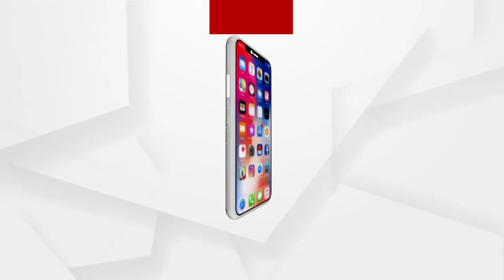ଭୁବନେଶ୍ବର କଟକ ସମେତ 20ଟି ଜିଲ୍ଲାରେ ଆସନ୍ତା କାଲିଠୁ ନାଇଟ କର୍ଫ୍ୟୁ ଜାରି....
ଭୁବନେଶ୍ବର କଟକ ସମେତ 20ଟି ଜିଲ୍ଲାରେ ଆସନ୍ତା କାଲିଠୁ ନାଇଟ କର୍ଫ୍ୟୁ ଜାରି. ରାତି 9 ରୁ ସକାଳ 5 ପର୍ଯ୍ୟନ୍ତ କର୍ଫ୍ୟୁ ବଳବତ୍ତର ରହିବ...